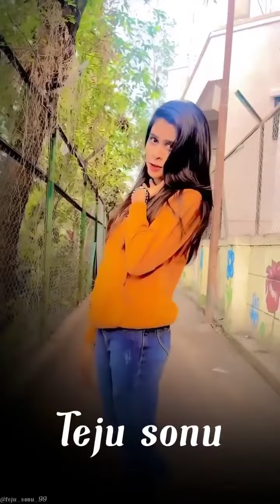Teju sonu New attitude Video 😘❤️|| Teju sonu 99 new video 😘😀